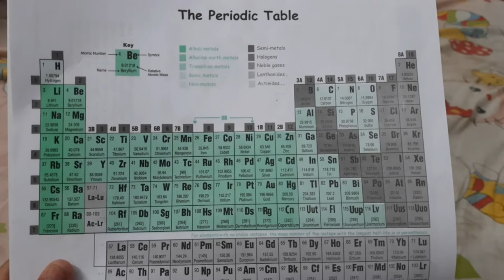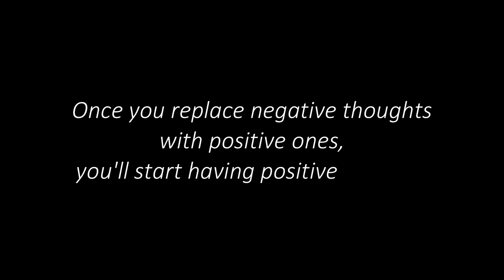Hydrogen helium lithium...Vlog 64 | Pointless Vlog | Mannat Sharma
MUSIC USED-

⚫FAQ's🤩👇🏻👇🏻👇🏻👇🏻👇🏻👇🏻👇🏻
🟠2) WHICH CAMERA DO I USE?
🔴3) WHICH MICROPHONE DO I USE?

Copyright:-
Everything you see on this video was created by me (Mannat Sharma) unless otherwise stated.